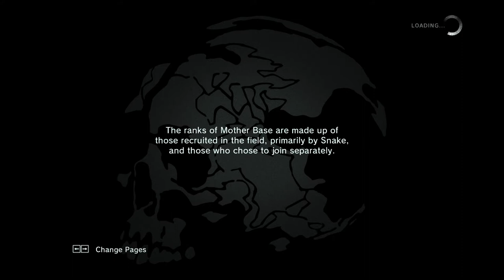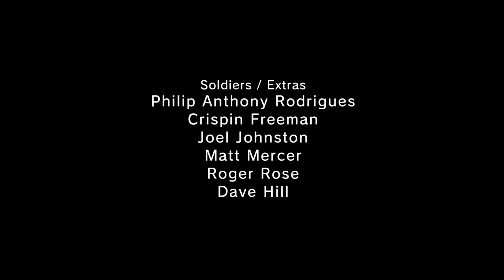MGS: Ground Zeroes - Renegade Threat - Hard S Rank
How he didn't die from a sniper shot to the head is beyond me.